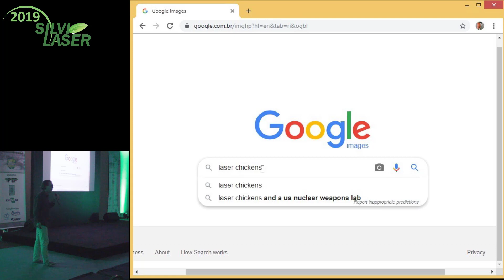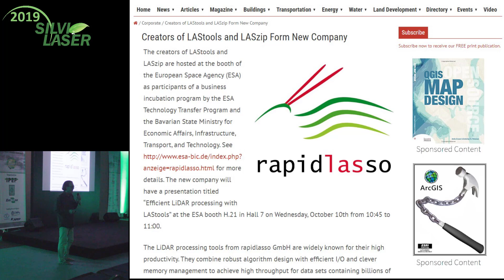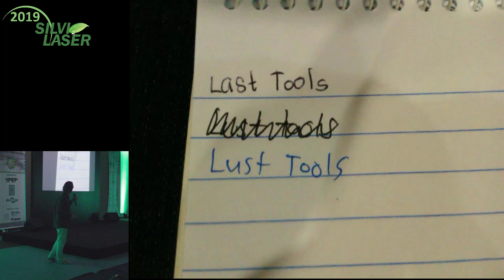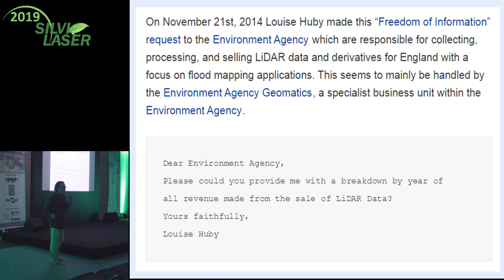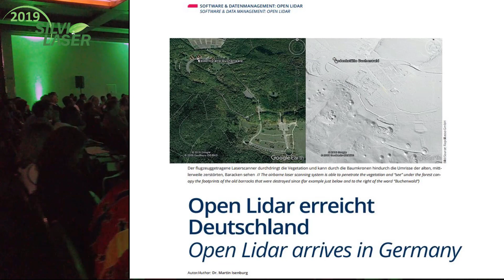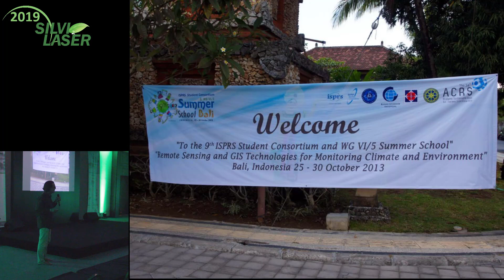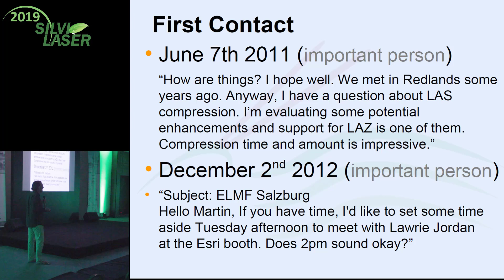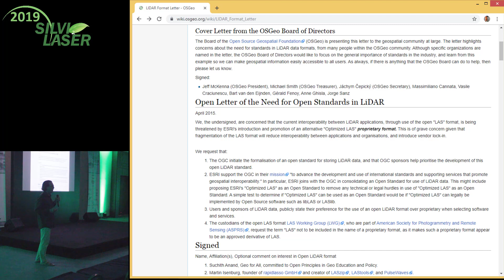Martin Isenburg (1) - Tales of a Rascal (Scientist): What I Did for Love (of Points)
As a sequel to the story told at the 2012 Vancouver Silvilaser conference, the presentation now shifts towards the nomadic on-site development of the LAStools suite for point cloud processing. Subtly rich in human and technical aspects, the saga spans seven years of experiences with users in different parts of the world. The challenge of merging rebel flexibility with lovely perfectionism spices the story. The talk covers some key events that have spurred the development of new tools and features, and how these outcomes have supported and inspired others. The point of view is that of a scientific-minded, nature-loving vagabond who pursues a make-it-up-as-you-go mashup of technical challenges and personal passions in the complex landscapes of a world described by every denser and richer point clouds. The narrative will also paint a picture of where this odyssey might be heading and how forest managers, educators, environmental scientist, and remote sensing researchers may benefit from or can participate in its future.

D3R1KN3 - Silvilaser 2019
Iguazu Falls, Brazil